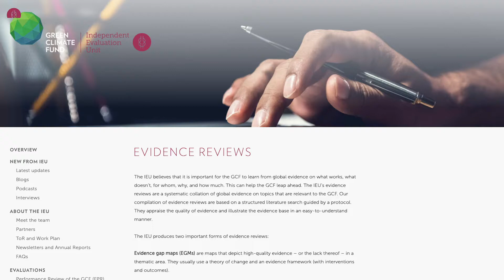The IEU's evidence reviews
Did you know the IEU produces evidence reviews?

Video produced and edited by Iben Holstener Hjorth.